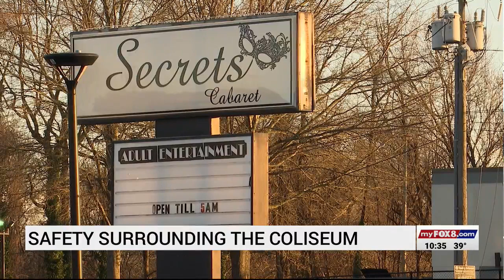Greensboro Mayor Nancy Vaughan discusses Greensboro Coliseum safety concerns